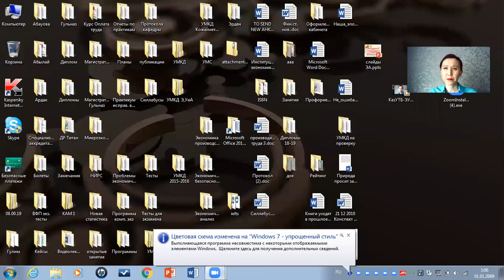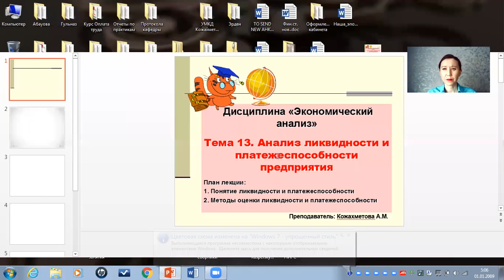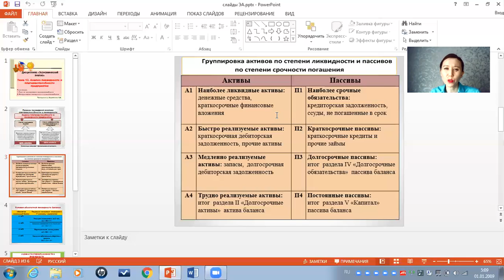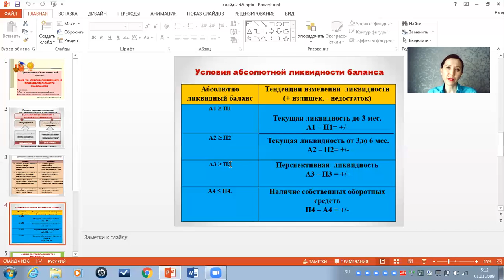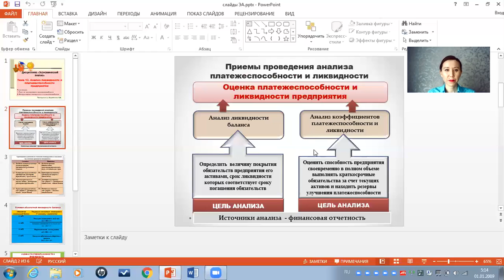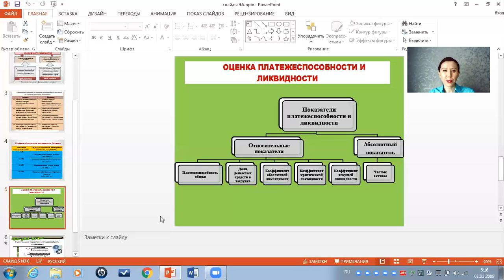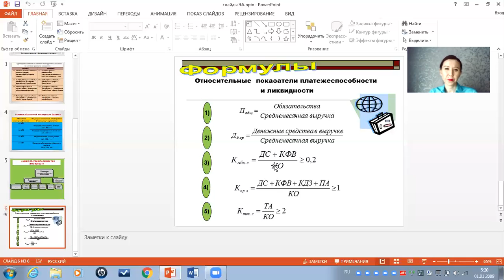КазУТБ ЭУиА ЭконАн 13 лек рус